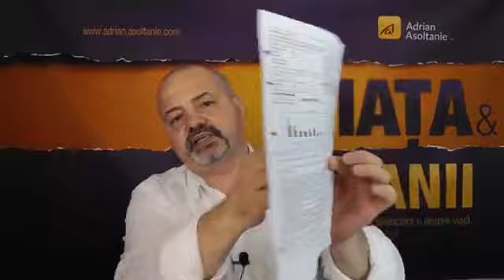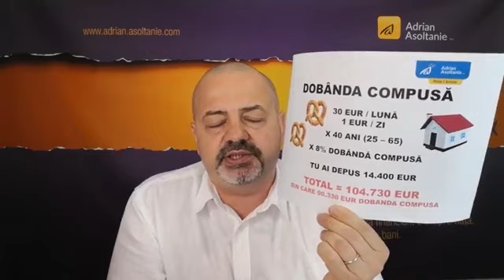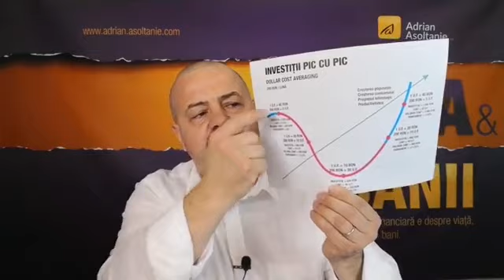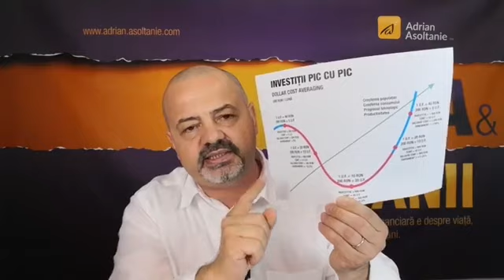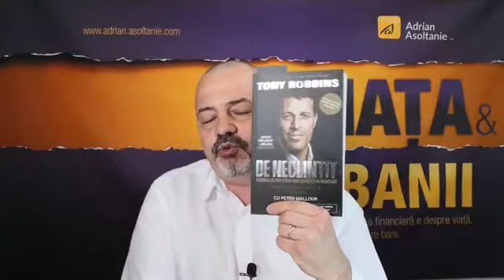Merită să investești în fonduri mutuale?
E important să înțelegi că nu poți avansa financiar dacă tot cumperi lucruri care se ieftinesc rapid în timp. De la mașini și bijuterii la gadgeturi, de la haine la calculatoare și electrocasnice, toate aceste obiecte pierd serios din valoare în secunda în care ieși cu ele de la dealer / din magazin. O mașină nouă poate pierde câteva mii de euro în prima zi de achiziție. Caută, așadar, să-ți pui măcar o parte din bani în lucruri care se scumpesc în timp – educația și investițiile imobiliare – sau în fonduri mutuale pe bursă.